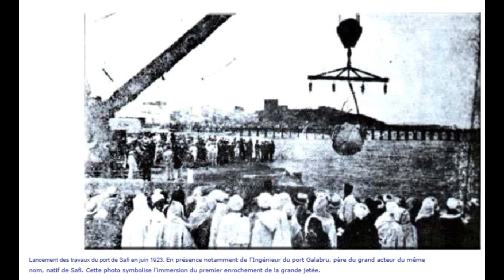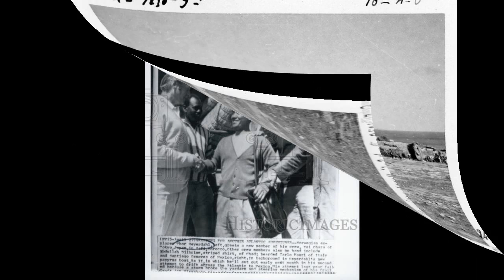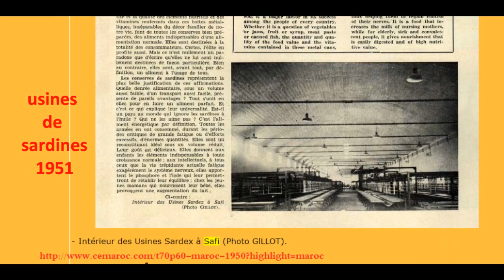Ville de Safi: vidéo inédite..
La ville de safi est une ville du royaume du Maroc qui se situe sur le littoral atlantique, c'est une ville très riche de patrimoine, poterie, pêche, arts populaires, ellle est la capitale de la région Doukkala-Abda, délimitée par Essaouira, El Jadida, Marrakech, le port de safi est l'un des plus importants du pays, Safi abrite aussi, depuis les années 60, un important complexe industriel de transformation de Phosphate, elle compte actuellement plus de 555 798 habitants.C'est une des plus anciennes villes du Maroc, pas assez de documents historiques sur cette ville mais elle est surtout marquée par le présence coloniale notamment du portugais, et des traces de présence Phénicienne, Safi probablement fréquentée plus tard par les Romains, elle apparaît dans les textes arabes sous le nom d'Asfi, à partir du XIe siècle, Safialors un petit port d'intérprêt local..